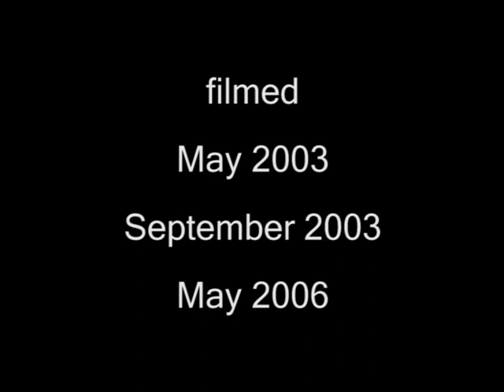Walk 22 Livadia to Mikro Horio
A popular walk from Livadia to the abandoned mountainside village of Mikro Horio. The film starts on the top road in Livadia, heading away from the Ilidi Hotel complex. The dirt track is now a surfaced road.